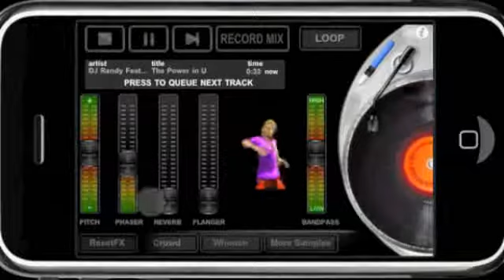[mix]jc club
Hey, check it out my personal DJ mixing created by MyPocketDJ app. It's so fun and easy to use. Powered by mypocketDJ @